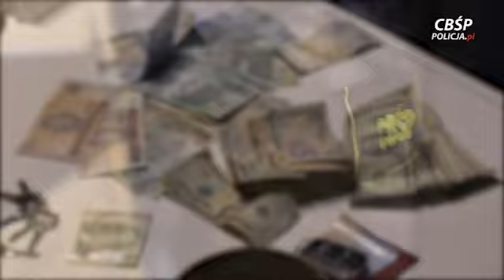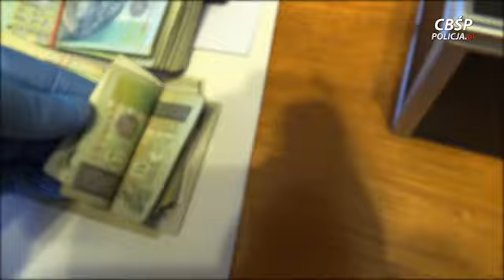CBŚP zatrzymało kilka osób. Jedną w Kołobrzegu.